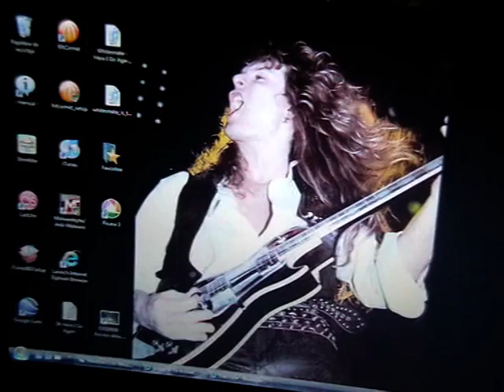DOUG ALDRICH APPALACHIAN SISTER cover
DOUG ALDRICH ALTER EGO
APPALACHIAN SISTER cover
MONSTER GUITARS MADRID Joe Vega